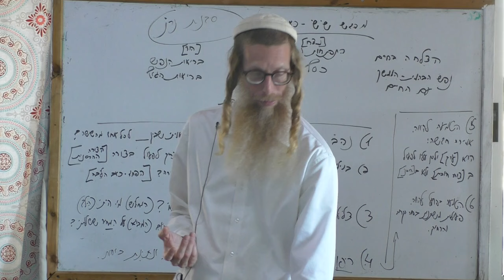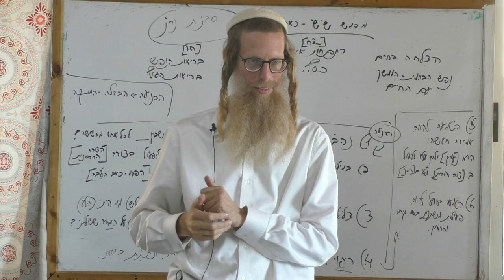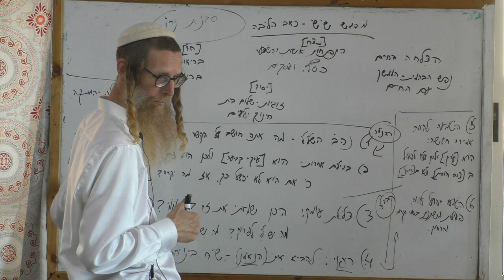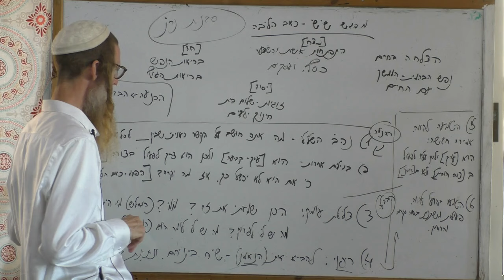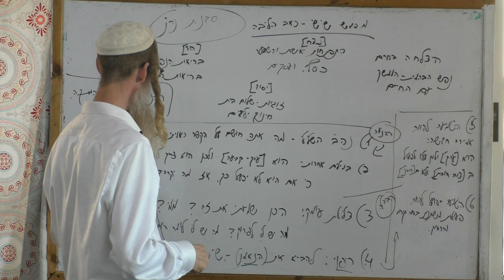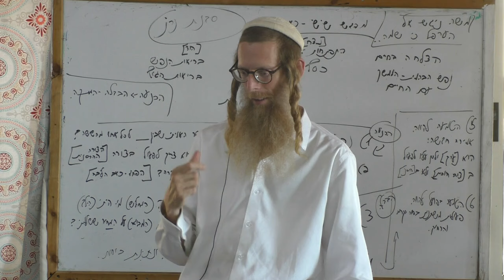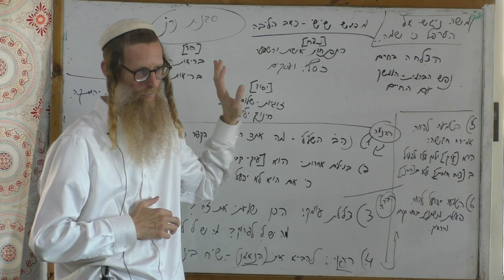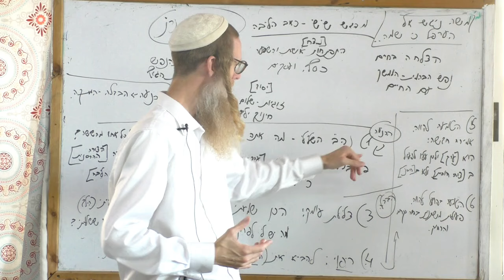היכל הבעש"ט: סדנת נר"ן - כאב הליבה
הרב מלאכי רוזנברג

צרו איתנו קשר:

כתובת
ישיבת בת עין
 90913 יישוב בת עין ד.נ. צפון יהודה

מזכירות
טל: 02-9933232